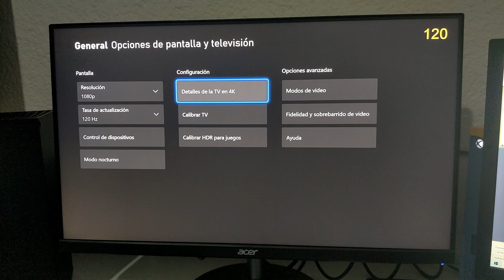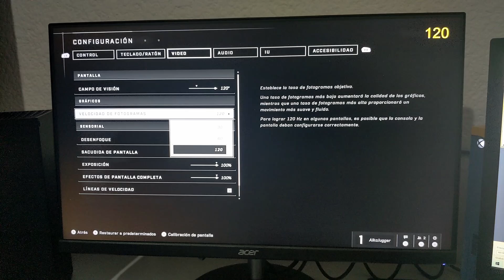⚙ 120FPS no Funcionan en Xbox Series S/X [Solución]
En este video te muestro una posible solucion al problema que evita que puedas jugar a 120fps en tu xbox...